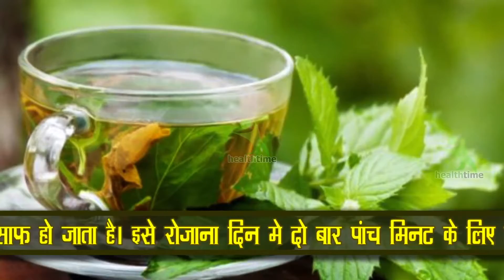You were SHOCKED It removed Dark Spots within 3 Days -Skin Whitening -Beauty Tips -Health Is wealth